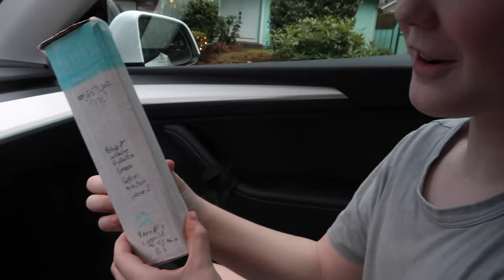WHAT TO DO AT HOME WHEN WE ARE BORED | WAITING TO GO ON VACATION IS HARD! | SPEND THE DAY WITH ME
AMAZON FAVORITES:

TRAVEL BACKPACK & Cubes:

Travel Compressions Bags:

LUG TRAVEL BAG:

MICROFIBER BEACH (TRAVEL) TOWELS:

GoPro HERO9 BLACK CAMERA:

Canon PowerShot G7X Mark II Digital Camera:

Monitor Stand Riser Desk Organizer:

Bookshelf for Desktop Storage:

ART MARKER SET:

CURRENT PHONE CASE:

FETCH APP -2000 BONUS points w/ REFFERAL CODE:
5KKJA